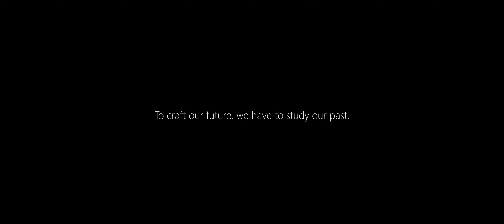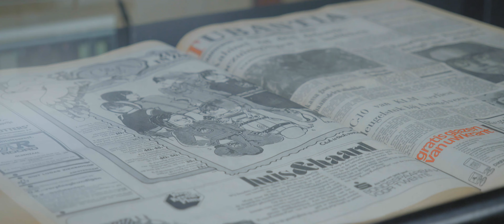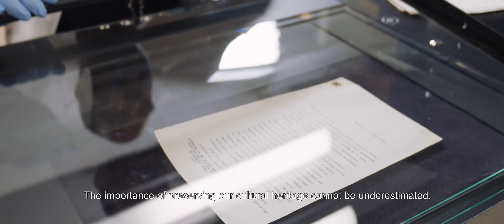Picturae company trailer Engels met ondertiteling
Opdrachtgever:
Picturae

Concept:
Thomasz Lin, LINe Up Media

Tekst:
Coline Lugassy, Vertaalbureau Coline Lugassy
Mirjam Willinge Prins, Picturae
Jitka Peeters, Picturae

Crew:
Camera & Edit Wisse de Lange, Cinemore, Licht, Joris van Gulik,   Joris van Gulik Film Enzo, Grading, Karel Poortman, Zuisfilm
Graphics, Hunter Bussemaker, Hunter Visuals, Productie, Jitka Peeters, Picturae, Voice over, Michael Harrigan, Regie, Thomasz Lin, LINe Up Media

Picturae (Mark Lindeman, Carolijn van Boetzelaer)
Stadsarchief Amsterdam
UNESCO
l'Université Claude Bernard Lyon
Jean Muijs
Dirk Makelaar
Aalzen Wijma

Parijs
Giovanna Hendel
Pierre Marc Rakotondrasoa
Adam Cowling

Nederland
Danielle Visser
Sjaak Groot
Jitka Peeters
Frank Pera
Monique Perquin
Wouter Dasselaar
Giovanni Hooten
Bo Schoonhoven
Daan Mooij
Jort van de Ven
Emily Groen
Stefanie Al
Vince Commandeur
Thijs Geerars
Ruud Kuin